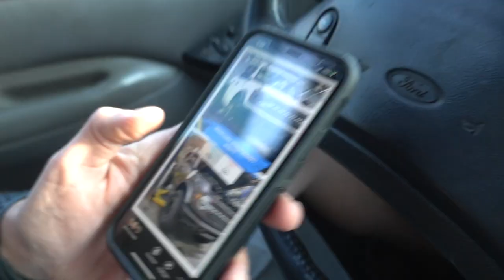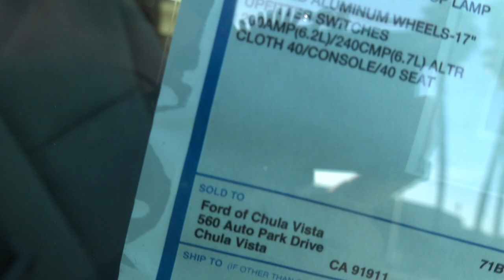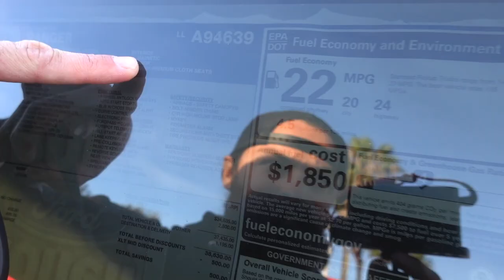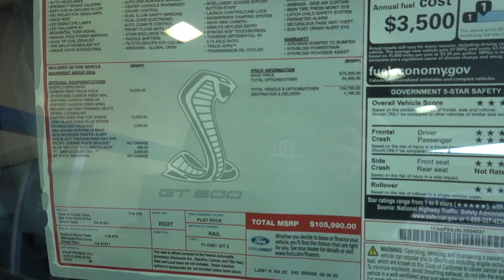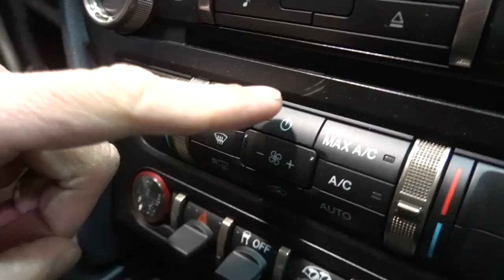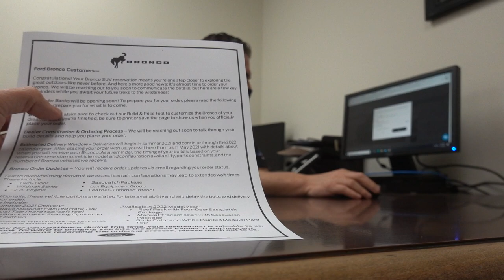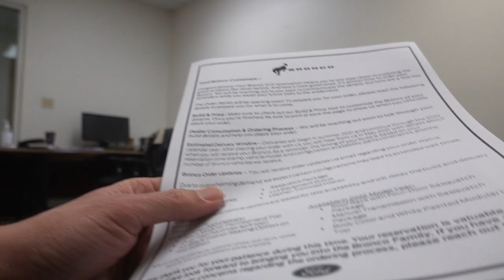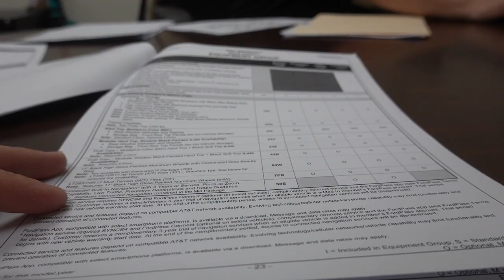CUSTOM ORDERING MY 2021 BRONCO!